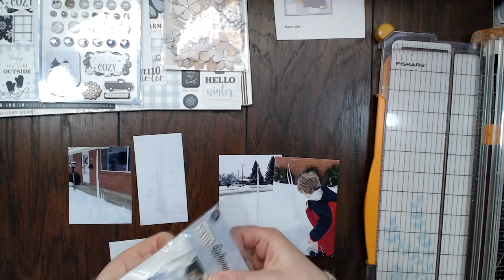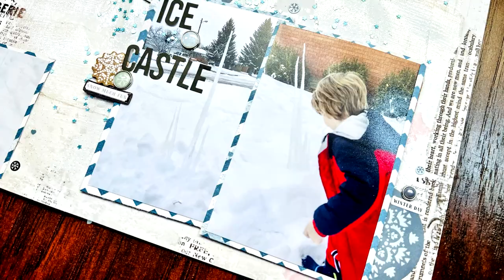30 DAYS OF SKETCHES | DAY 30 | ICE CASTLE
Hello friends! I can't believe we are at the end of March! I hope you will enjoy today's layout. The sketch was made by my dear friend Christy.

Have fun hopping along!